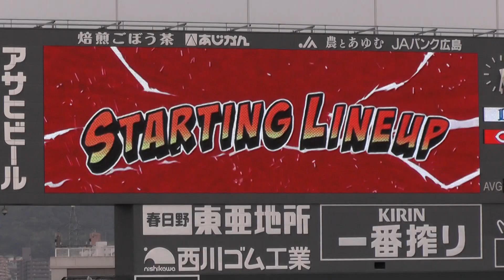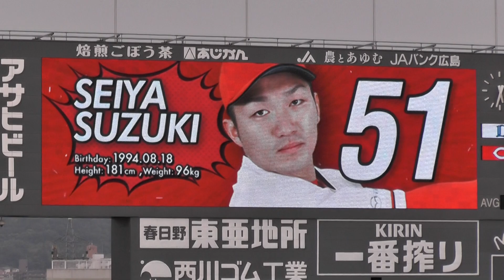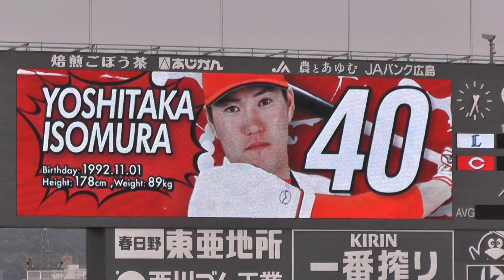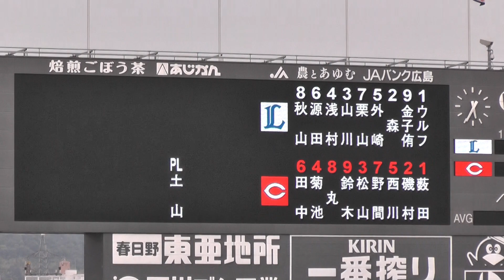「薮田和樹」 カープ マツダスタジアム映像2018